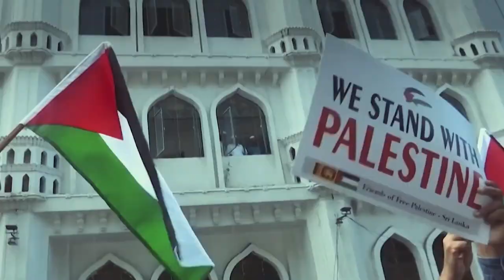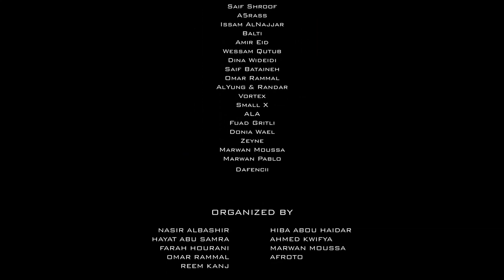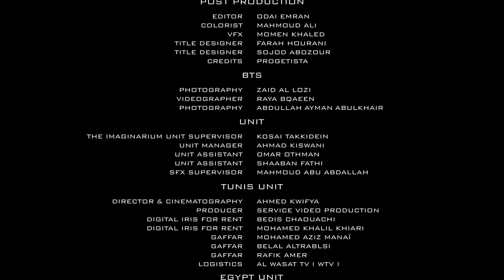Rajieen (feat. Saif Safadi, Dana Salah, Ghaliaa, Afroto, NORDO, Shroof, A5rass, Issam Alnajjar,...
zeyne Marwan Moussa Marwan Pablo.

Producer: Nasir AlBashir

Producer: Marwan Moussa

Producer: Amr No One AlShomali

Composer: Nasir AlBashir

Composer: Marwan Moussa Composer: Amr No One AlShomali

Lyricist: Saif Shroof

Lyricist: Saif Bataineh

Lyricist: Nasir AlBashir

Lyricist: Afroto

Lyricist: Nordo

Lyricist: Balti

Lyricist: Amir Eid

Lyricist: Wessam Qutob

Lyricist: Dina Wideidi

Lyricist: Alyoung

Lyricist: Randar

Lyricist: Vortex

Lyricist: Smallx Lyricist: A.L.A

Lyricist: Marwan Moussa

Lyricist: Marwan Pablo

Lyricist: Dafencii